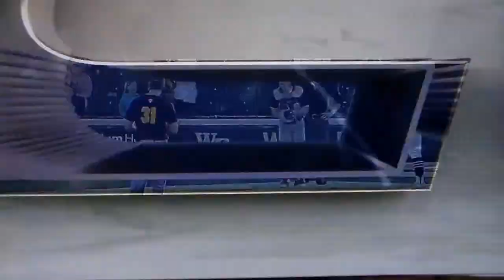Wake Forest baseball's Michael Turconi hits home run vs. Central Michigan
Wake Forest baseball's Michael Turconi hits a home run in the fifth inning vs. Central Michigan, 3/5/22.